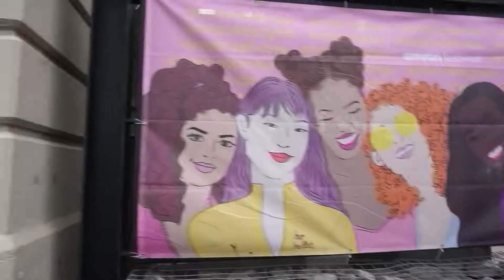ENVSN FESTIVAL 2019 VLOG | KAREN CIVIL, LAURA STYLES, DOJA CAT, QUEEN NAIJA & MORE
Hey guys!

This weekend I went to ENVSN Festival in Industry City, and decided to try to make something out of the few clips that I got from the 2 day event. Enjoy :)